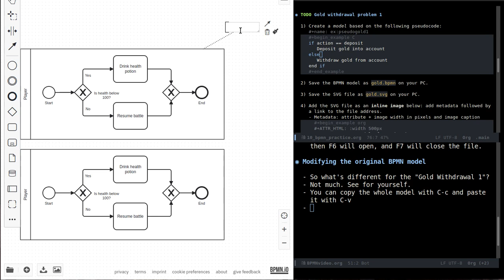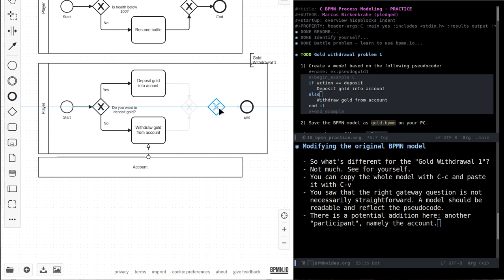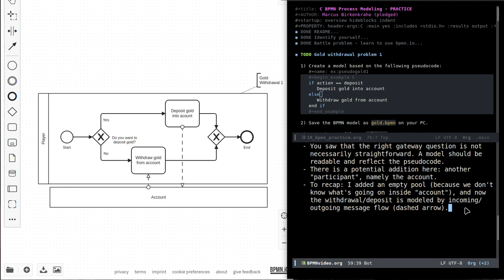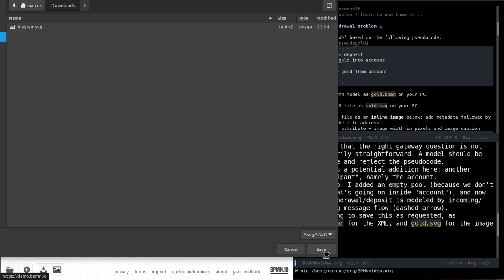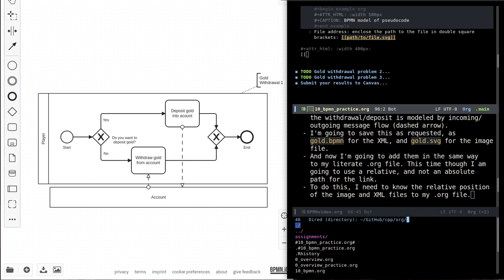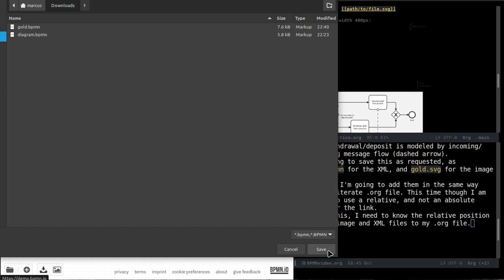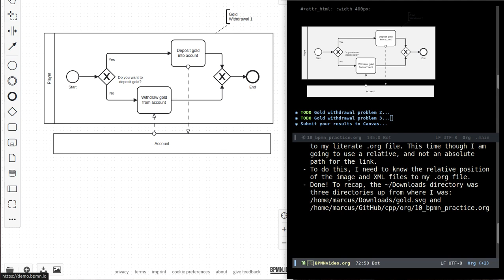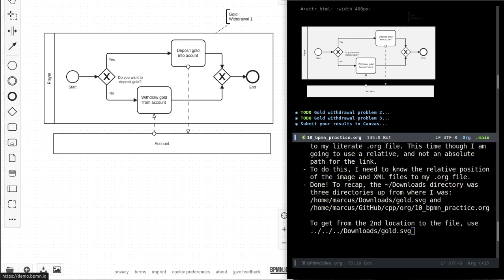Creating BPMN models from pseudocode (2/4): simple model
Hacking with Haendel! Solving practice problems with Emacs + Org-mode.

In this 4-part series we cover:
1) Creating a simple model based on pseudocode, and adding a SVG image file in Org-mode using an absolute file path.
2) Creating a simple model based on a single condition, and adding the SVG image in Org-mode using a relative file path.
3) Nesting conditional statements.
4) Improving the model and inverting the condition.

These videos were created using simplescreenrecorder for "Introduction to Programming in C++" (CSC 100), Lyon College, Spring '24. I'm using Linux Mint 21.3 ("Virginia"), and Emacs 29.2 with Org-mode 9.6.15. Get the init file Music: Haendel, Recorder Sonatas.